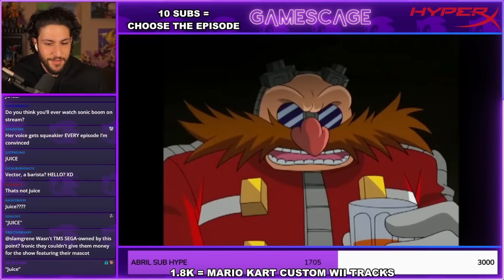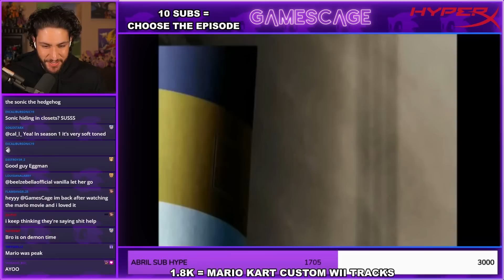Sonic X Was Ahead Of It’s Time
WE WATCHED SOME SONIC X AND FOR WHAT? TO SEE THE GOAT THRIVE? YES